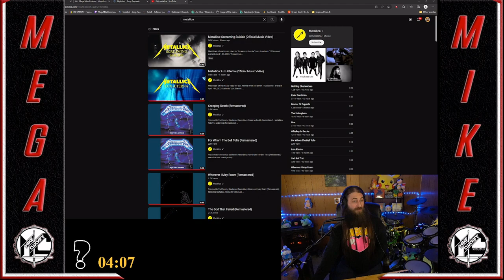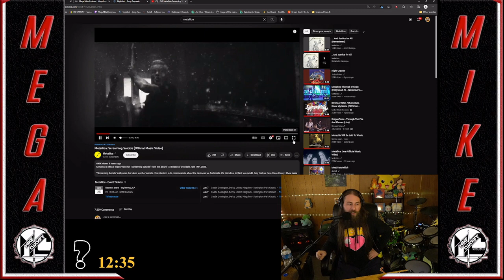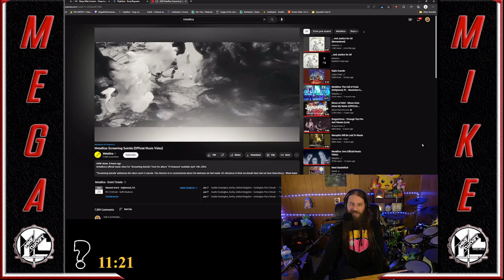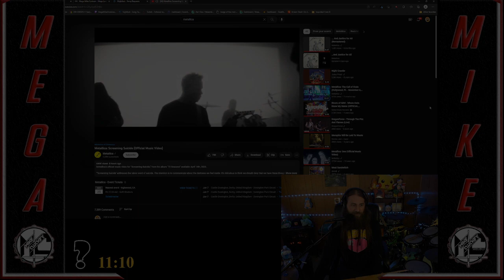Metallica - Screaming Suicide - First Reaction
Hey friends! So the newest Metallica song come out the other day. I was streaming on Twitch and decided to make a reaction video for YouTube. First time hearing it, I was definitely headbanging and tapping my foot. But as it played on I didn't feel the same spark as the first song they put out for this new record coming out. I can't say I love the song, but I don't hate it. Like I said in the video, I'm looking forward to the new album. I'm sure there will be some riffs that all of us metalheads will enjoy!

I hope you all enjoy the video! Along with some cool drum videos as well!! ;)

Check me out on Twitch to see me play drums LIVE, play video games, and react to songs like this and many more!